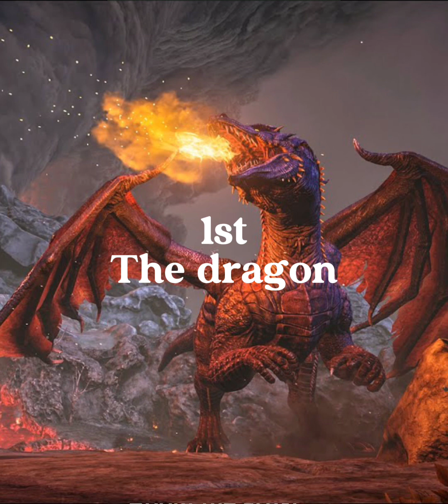Ranking the ark bosses music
This video is my ranking of all the boss music in the game that I have heard I don’t know if the experemental giga has one